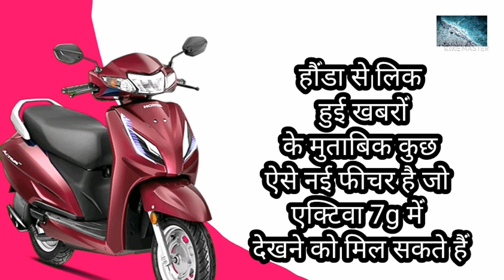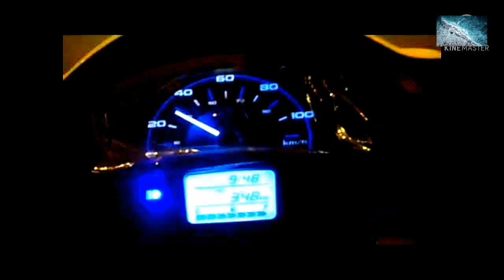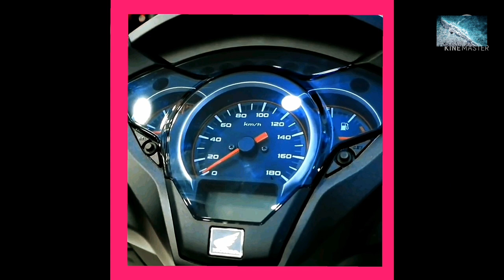Activa 7G | Activa 7G launch date in India | Activa 7G walkaround | Activa Ex -showroom